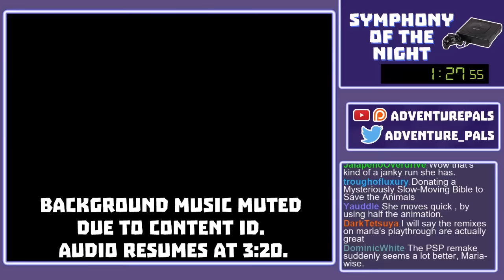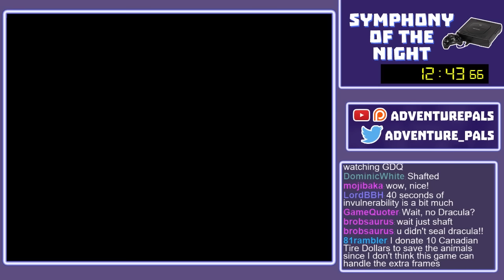Castlevania: Symphony of the Night - Maria Speedrun (Sega Saturn)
Danny attempts to speedrun the Sega Saturn version of Castlevania: Symphony of the Night using the Saturn-exclusive character Maria. As it turns out, she's SUPER overpowered. Like, to a hilarious extent. Can he achieve his goal of sub-15 minutes? Watch and find out!

(Note that this isn't a perfect playthrough - I only practiced the speedrun route enough to give basic commentary. I recommend checking out Talic Zealot's channel if you're looking for an actual Maria mode speedrun

We also produce videos about gaming history from the 32-bit era. Check em out!

Looking for more critical analysis of platformer mechanics? We rank 2D and 3D platformers during our weekly Mascot Friday streams on Twitch!

This stream was originally broadcast on 8/10/16 via the Retro Pals Twitch channel. A full archive of this episode is available

Want to vote for the games and consoles that we feature during our streams?